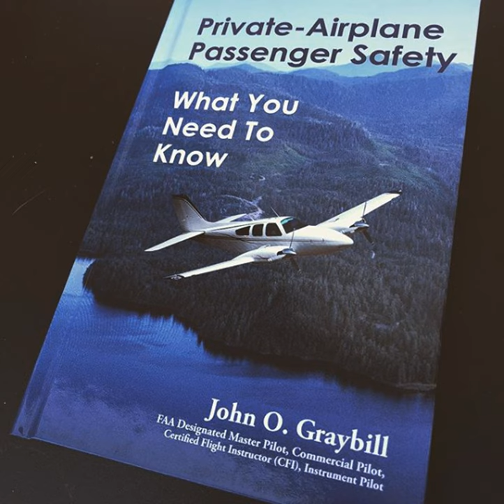Episode 29 | Private Airplane Passenger Safety | John O. Graybill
Buy